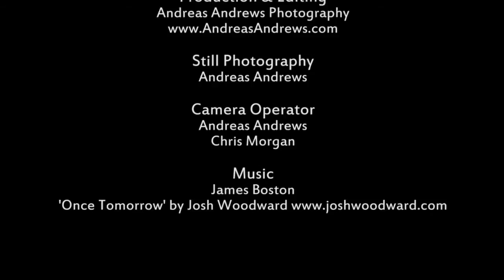The Lost Present... A Christmas Adventure :: Topsy Turvy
Topsy Turvy Theatre invite their young audiences on a Christmas Adventure like no other.

It's Christmas Eve, and having tumbled to Earth through the night sky, Elva sets out on a journey to find her best friend -- a little girl she hasn't even met yet. Has the lost present got what it takes to find her way through the cold winter night? Will she arrive in time for Christmas morning? Will Elva be everything the little girl wished for?

Written by Topsy Turvy Theatre especially for children working at Foundation Stage and KS1,  and brought to life using handmade puppets, original music, and delightful storytelling, The Lost Present is an enchanting tale about true friendship. It really is the perfect gift for Christmas.